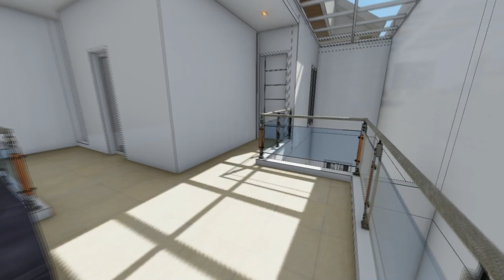RUMAHKU SURGAKU - Rumah Impian Di Jombang - Jawa Timur By Lantur Architect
Melayani seluruh Indonesia